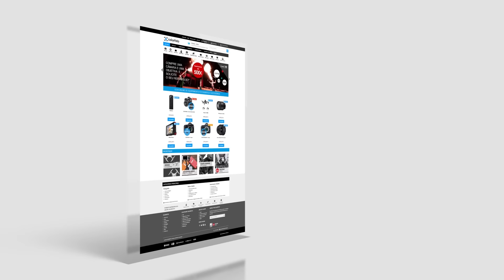GTA 5 EP 23 | O ROUBO PARA O FIB | PS4 (PT/PT)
Bem vindos à Z3ro Gaming

Vídeos todos os dias às 18h30 e 21h30.

Novo episódio na série de GTA. Fomos fazer o golpe para o FIB depois de toda a preparação que fizemos com o Trevor. Ficamos com um novo contacto que aparentemente poderá abri-nos muitas portas.

LOJAS

Usem os links nesta secção e ajudam o canal Z3ro Gaming.

PARCERIAS

TEAMSPEAK 3 - GAMING NOVATO

Precisas de um teamspeak para jogar com os teus amigos e não tens? Vem conhecer a Gaming Novato e junta-te ao TeamSpeak deles.

Z3ro Gaming